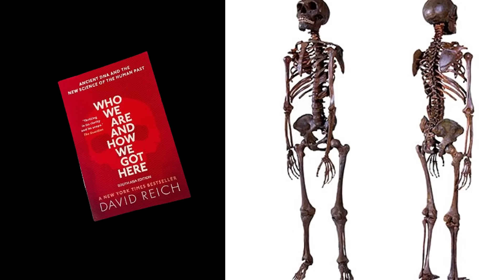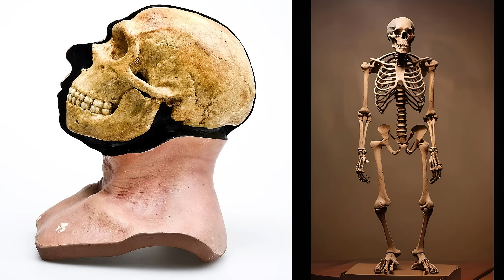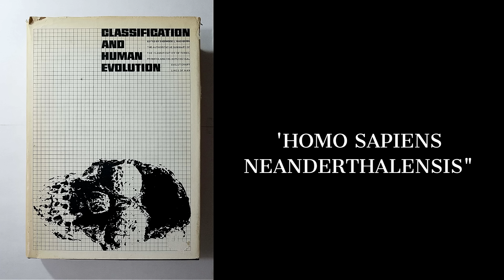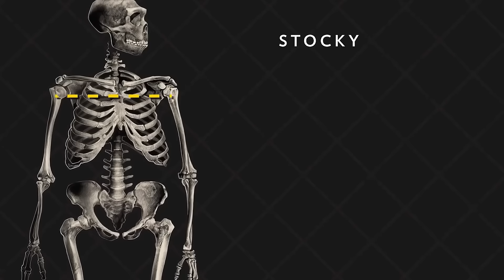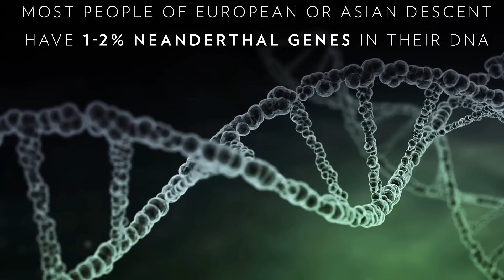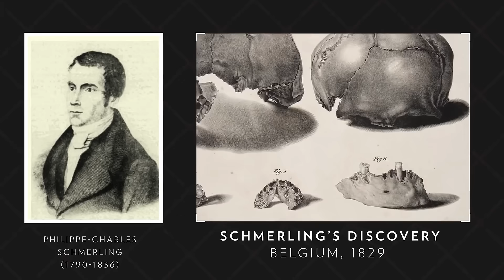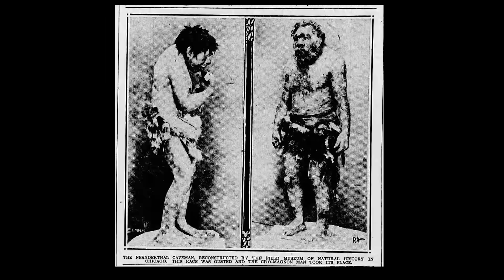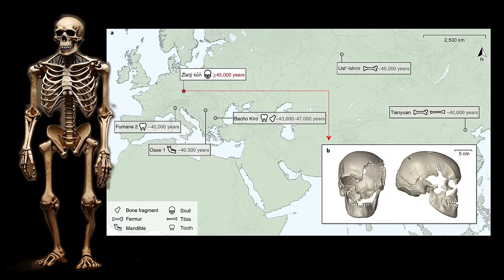Geneticist's Jaw-Dropping Discovery About Neanderthal Ancestry!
In a controversial new interview, Harvard University geneticist David Reich stated that all non-Africans are essentially "evolved Neanderthals".   Furthermore, He makes the case that rather than only 2 or 3% of our DNA coming from Neanderthals, Europeans are actually up to 20% Neanderthal.  This is because Neanderthal DNA was removed from our genomes due to natural selection over the last 50,000 years.   Neanderthals, who disappeared from the archaeological record around 40,000 years ago, have long been regarded as our closest evolutionary relatives.   However, since the first discovery of Neanderthal remains in the 1850s, scientists have debated whether Neanderthals are a separate species or an extinct subset of our own species, 'Homo sapiens'.

SOURCES:
David Reich – How One Small Tribe Conquered the World 70,000 Years Ago

CHAPTERS:
0:00 DAVID REICH "NON-AFRICANS ARE NEANDERTHALS"
1:00 HOMO SAPIENS NEANDERTHALENSIS
5:00 ARE NEANDERTHALS THE SAME SPECIES?
10:00 NEANDERTHAL ANCESTRY IN MODERN HUMANS
15:00 CONCLUSION: NEANDERTHALS ARE HUMAN